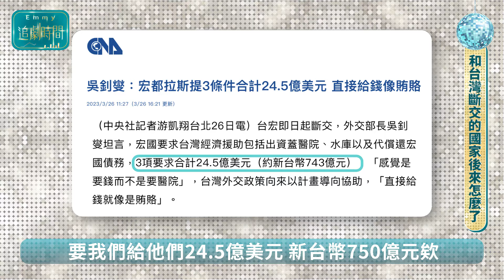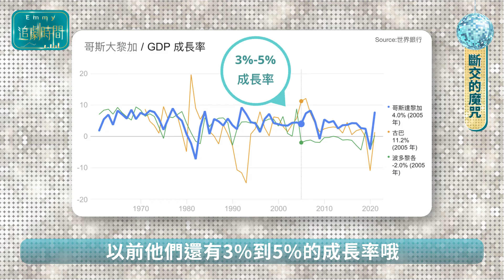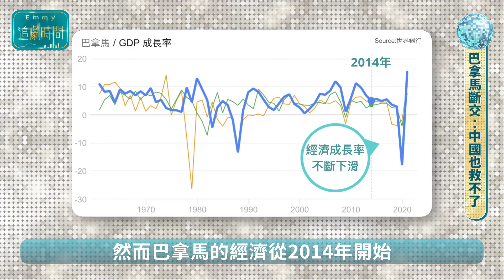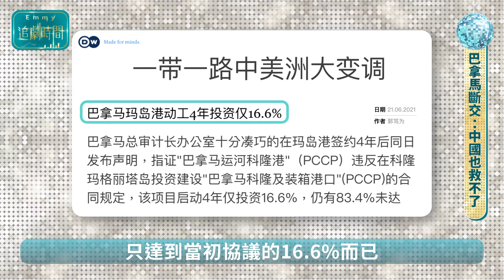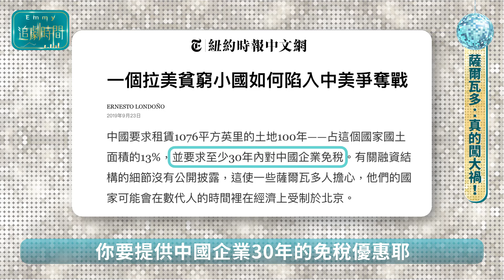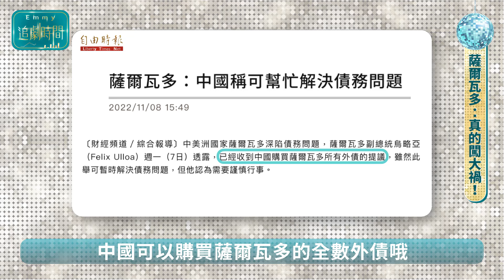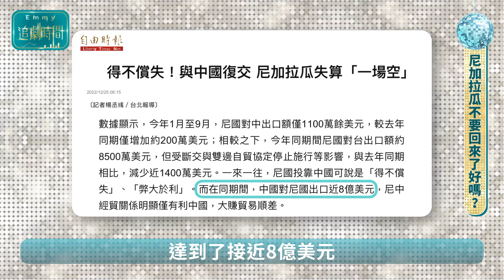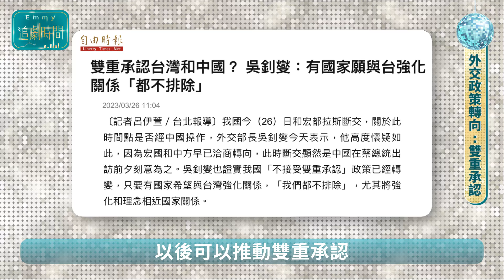蔡英文訪美見麥卡錫後，叛徒國建交中共悲慘下場曝光！斷交台灣的驚人魔咒！外債增經濟崩潰貿易逆差！薩爾瓦多債務陷阱，尼加拉瓜被作假帳炒股割韭菜！哥斯大黎加假煉油廠，巴拿馬假自由港！中國仆街63國際政經61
台灣外交最夯！裴洛西來台灣，台灣總統在美國見到麥卡錫，兩任眾議院議長搶見台灣總統，捷克德國立陶宛部長議員都來台灣，國際能見度蒸蒸日上！

但是那些和台灣斷交的國家後來怎麼了？難道真的有斷交魔咒嗎？外債大增、貿易順差變逆差，經濟成長率穩定向下，期待中的貿易港、煉油廠、大運河，全部都沒有來！

和台灣斷交以後，真的會遭到斷交魔咒嗎？
（好像真的有！）

00:00 精采預告
00:20 和台灣斷交的國家後來怎麼了
01:46 斷交的魔咒
05:02 巴拿馬斷交:中國也救不了
08:45 薩爾瓦多:真的闖大禍!
13:37 尼加拉瓜不要回來了好嗎?
17:45 外交政策轉向:雙重承認

👇👇更多精彩影片就在這👇👇
高顏值超模大國立陶宛 十年經濟起飛 為何愛台灣（圖多慎入眼睛會懷孕）｜東歐正妹國家系列 3

改變台灣日本命運的安倍晉三（政經篇）！經濟學三支箭，承繼岸信介李登輝，讓修憲派大勝，促成美日同盟。向安倍首相致敬系列之一

烏克蘭31歲副總理用數位科技痛擊俄國飛機坦克大軍！費多洛夫Mykhailo Fedorov率領全球科技軍團打爆軍武強國俄羅斯｜下集  ｜東歐正妹國家系列 10 ｜國際政經系列 14

震驚！神秘數位間諜戰影響世界政治經濟！美國禁中共軟體，習近平報復搜CIA背景公司，逮日本藥廠高層！中資海外分公司藏大量特務機構？華為抓內奸砍台灣幹部，再除三星半導體大咖之中國仆街62｜國際政經59

秒懂全球金融危機！聯準會狂升息將釀全球銀行倒閉風暴？雷曼兄弟2.0要來了嗎？摩根大通急救第一共和銀行！矽谷銀行倒閉，瑞士信貸賤售，UBS瑞士銀行滅170億美元COCO債震驚債券投資人！｜國際政經55

半導體大基金縮水，中國芯片業窮途末路！曾嗆買台積電狂收台灣晶片科技公司，紫光趙偉國遭中共起訴！IC大廠Marvell退出強國，TSMC三星不滿美國補助要求｜半導體爭霸45｜中國仆街61｜國際政經58